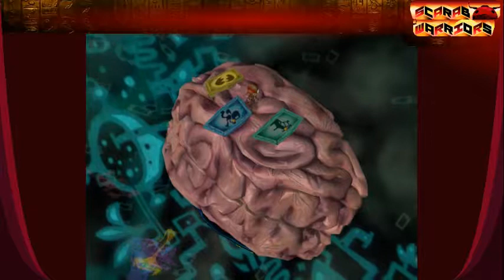Psychonauts blind run